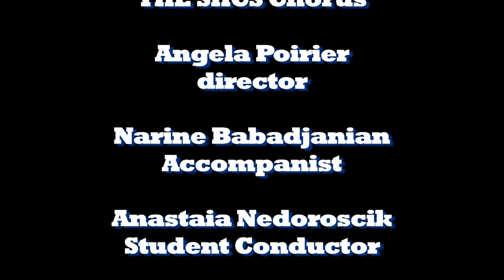South High Community School Winter Concert - 2015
South High Community School
Worcester, MA